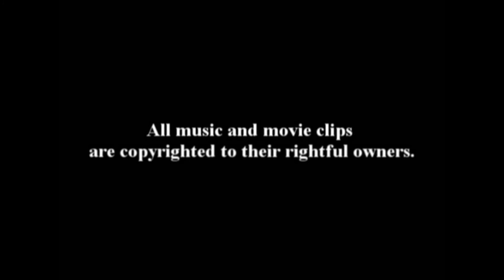Daylight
When I heard the song Daylight, I immediately thought of Gia and Adrian from the Smoke and Mirrors story line, and a particular time in their story.  In so many ways the song fits them perfectly.  I knew I had to vid for two of my favorite people.  It took me a while to finally finish it, but I hope they like it!

Music is "Daylight" by Maroon 5.
Movie clips are from Batman Begins, The Dark Knight, The Dark Knight Rises, Equilibrium, Harsh Times, Laurel Canyon, Wanted, SALT, Life or Something Like It, and Mr. & Mrs. Smith,

Gia is portrayed by Angelina Jolie
Adrian is portrayed by Christian Bale